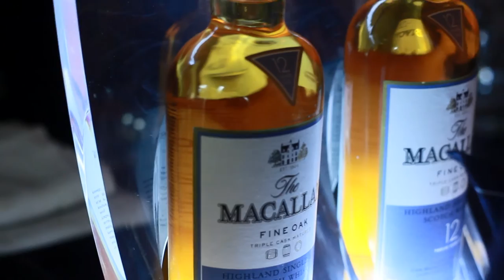5th Avenue - Christian Liaigre Party 03 12 2014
НОВОГОДНИЙ ВЕЧЕР В ШОУРУМЕ FIFTH AVENUE – ПЕРВАЯ ГОДОВЩИНА CHRISTIAN LIAIGRE В МОСКВЕ, 3 ДЕКАБРЯ 2014